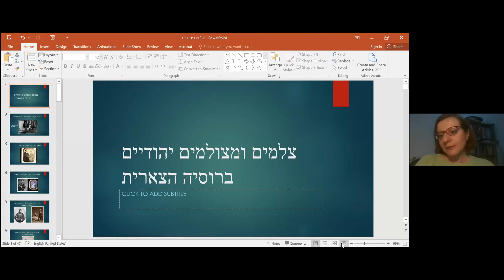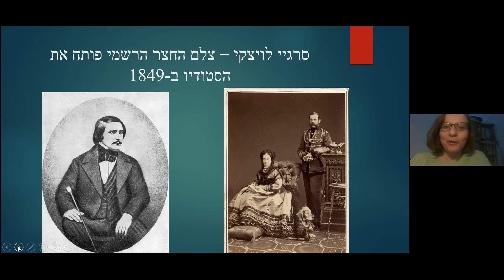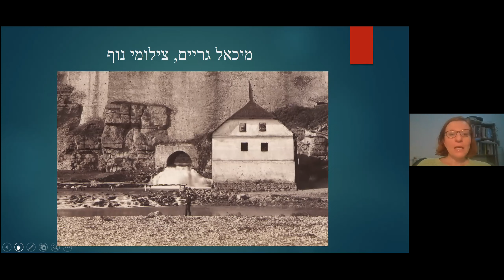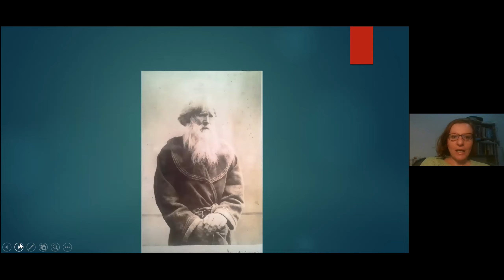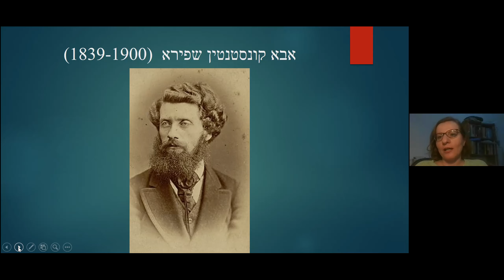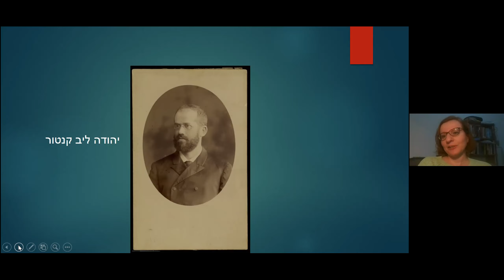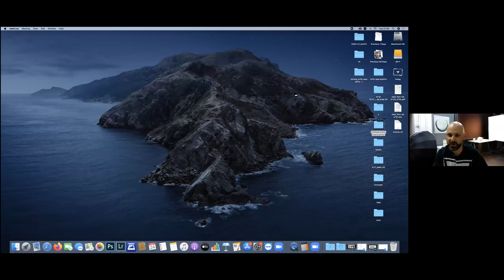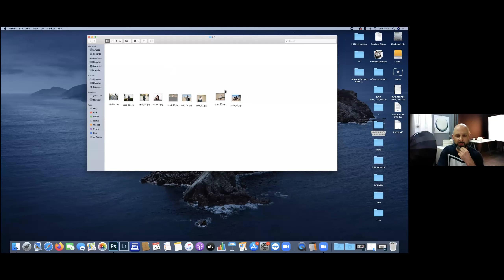אמנות ויהדות מפגש 6 - צלמים ומצולמים יהודיים ברוסיה הצארית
ד"ר סבטלנה נטקוביץ' והצלם סשה פליט משוחחים ומנתחים צילומים היסטוריים מהתקופה הצארית וצילומים עכשוויים של סשה. בין לבין מתקיימת שיחה על משמעות הצילום בראי התקופה, ומה עומד מאחורי הצילומים המרתקים והמופלאים שלפנינו. המפגש במסגרת שיתוף הפעולה של אוניברסיטת חיפה, החוג לתולדות ישראל ומקרא ומרכז חדרים לתרבות יהודית ישראלית. ההרצאה ניתנה ב24/11/2020.